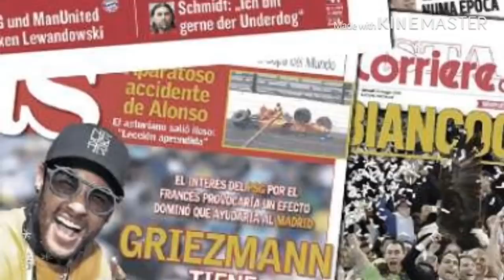Zidane sur Ferland Mendy, Jovic au Réal, Ronaldo, Loftus-Cheek forfait, Valverde reste, Harry Kane